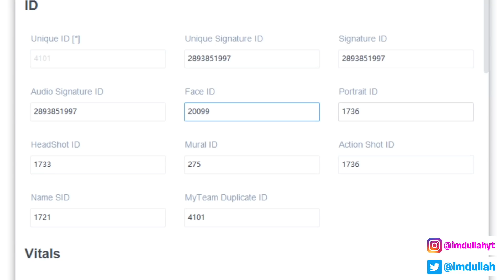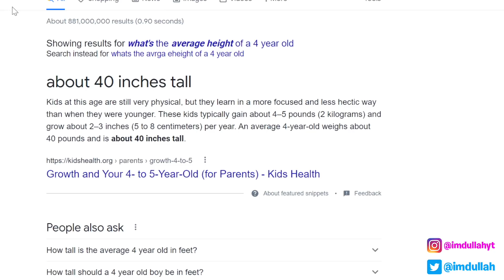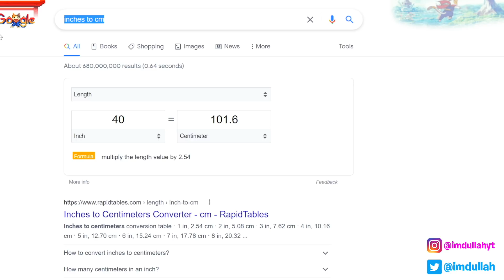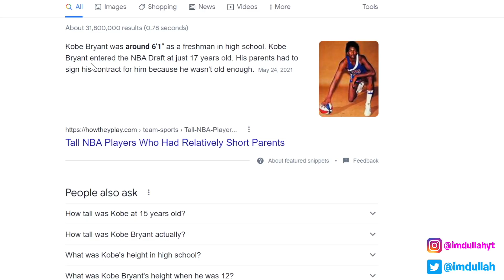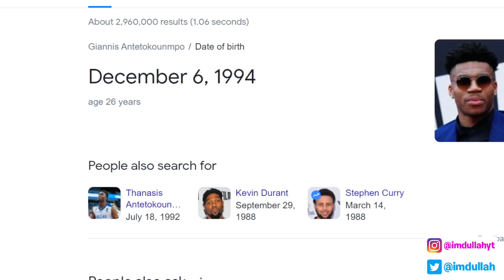NBA PLAYERS AS KIDS IN NBA 2K!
In this video I played as NBA Legends...but back when they were a kid. I modded Michael Jordan, LeBron James, Kobe Bryant, Shaq, and Giannis Antetokounmpo into kid form and played with them in NBA 2K21!

500 likes for the next College Hoops video?